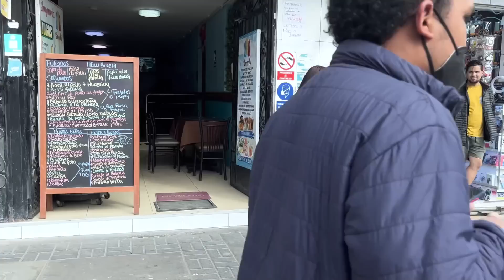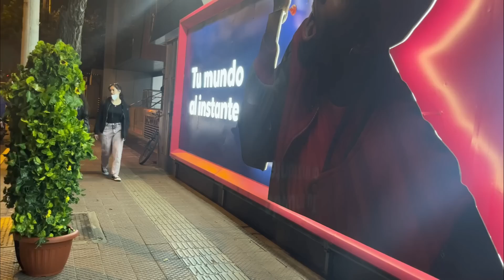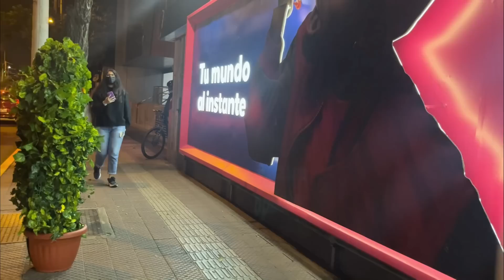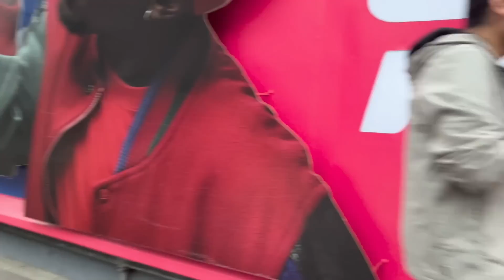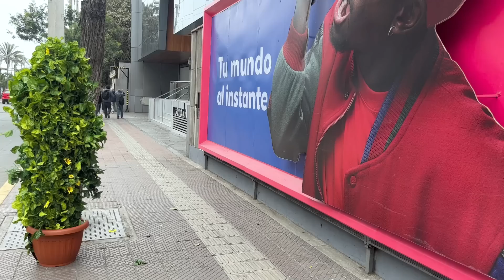Los gritos más graciosos con el hombre arbusto en Halloween - recopilación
Los gritos más graciosos con el hombre arbusto en Halloween Bushman Prank